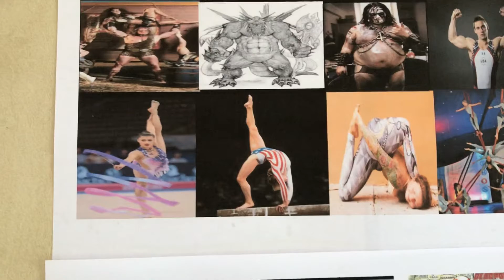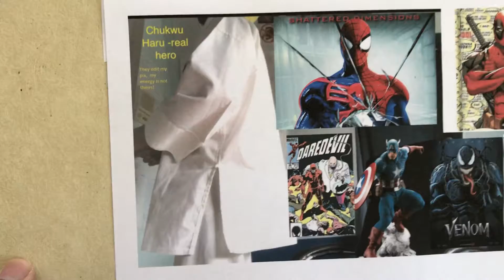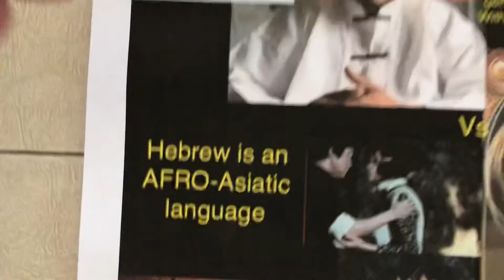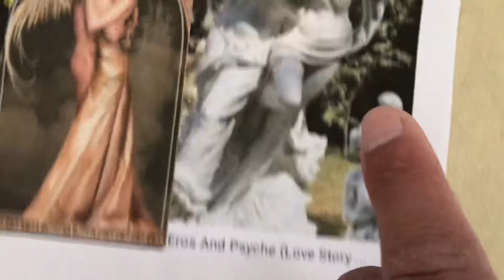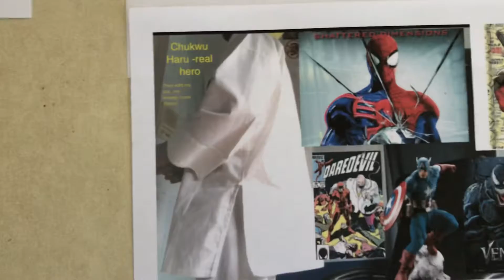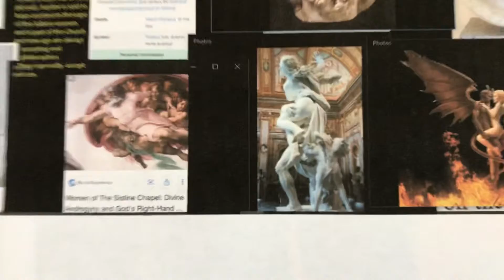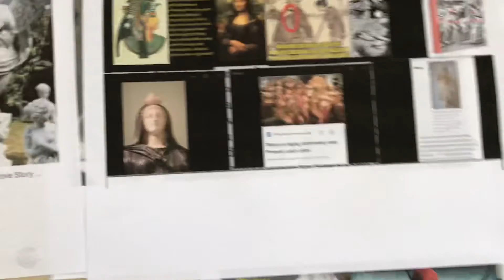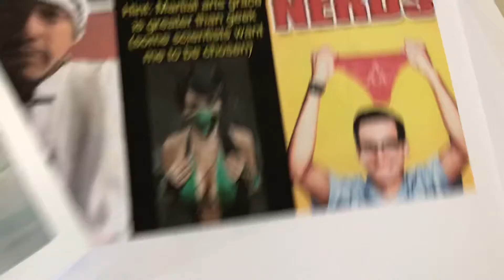Eros erotic rape by deception cults Action figures satanic shapes figure skating statues paintings